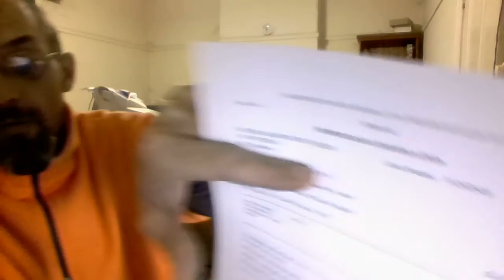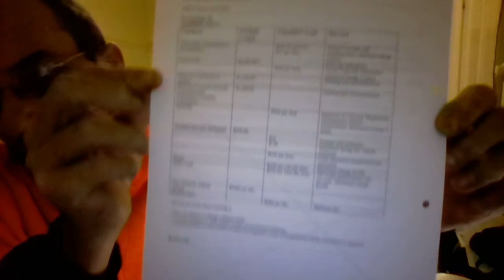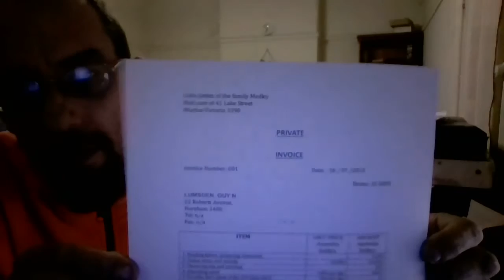Thursday IVO CASE part 2 20150715 004324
What paper work you need to use in a case, and any luck you will have the same outcome, feel free to hit us up on FB